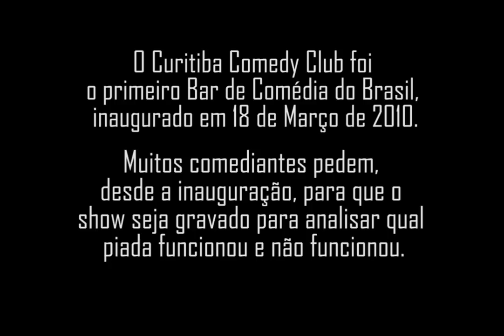Comedy Histórico - Marcio Ribeiro Venha antes que eu acabe (SHOW COMPLETO - Março de 2010)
A série "Comedy Histórico" é baseada em dezenas de gravações que encontramos dos meses de inauguração do Comedy. Nesta época, a gravação nao era feita com o intuito de se publicar no youtube, era apenas um controle para o proprio comediante testar qual piada funcionou ou não. Por este motivo a qualidade de imagem é mediana e o som não é captado da mesa.

Ao vivo no primeiro bar de comédia do Brasil.

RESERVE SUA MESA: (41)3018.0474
Rua: Mateus Leme, 2467